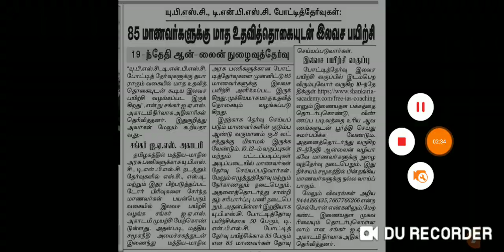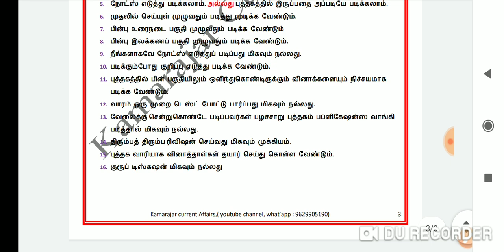Free TNPSC Test Batch, Free TNPSC, upsc coaching